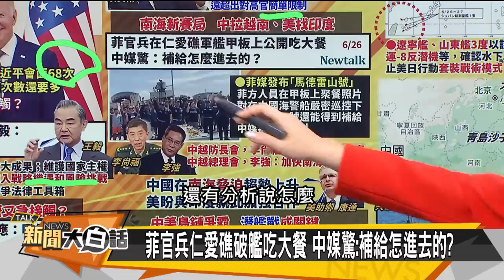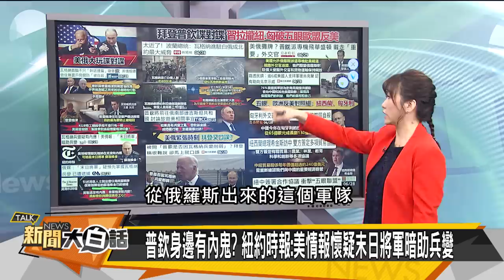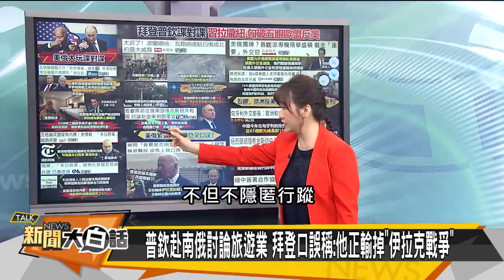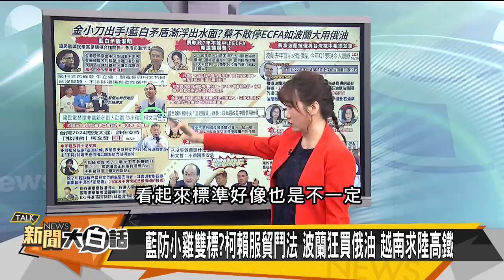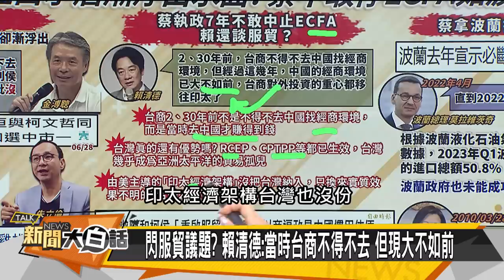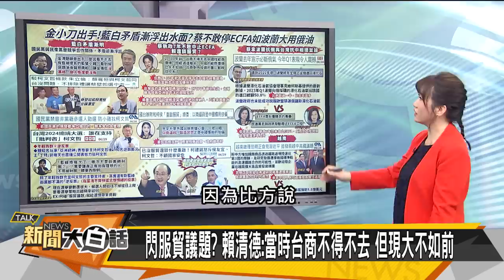越南求習合建高鐵 普欽王毅回擊拜登 新聞大白話@tvbstalk 20230629 (字幕版)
來練氣功，一起養生吧！讓你由內而外散發自信與美麗 ！
《健康2.0》獨家聯名課程「貴妃浴面美容功」限時優惠送「纖體課」超值課程組，共25堂課只到7/8

本集來賓：郭正亮、吳崇涵、栗正傑